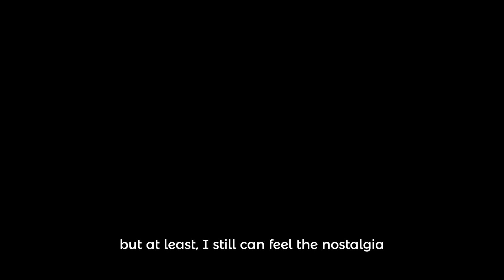Game Vlog #5: Super Shot Soccer by Ashyels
Game
Platform: Playstation 1 (Console)
Player

my brother's favorite game when we were young back at that time. he'd like to ask me to play this game together. Even though I'm not a fan of football games, for my brother, I'd put my ego aside. ^^ we laughed so hard when playing this game, ahaha. such a moment.